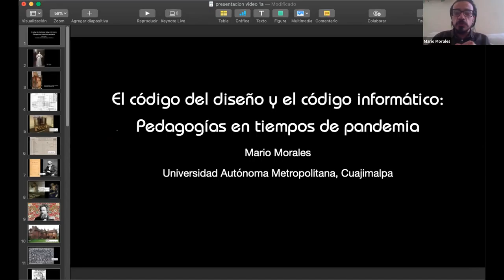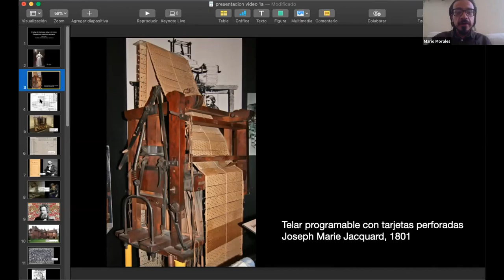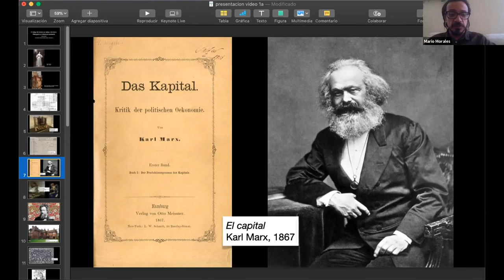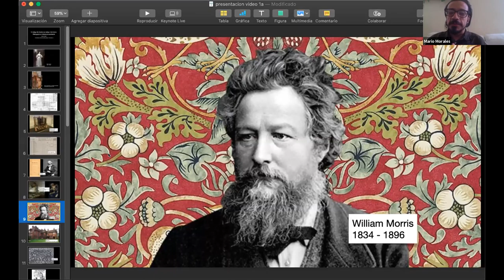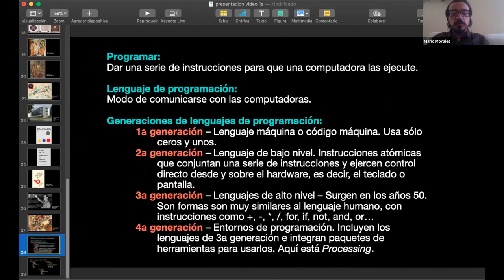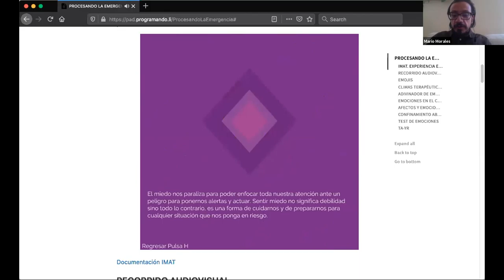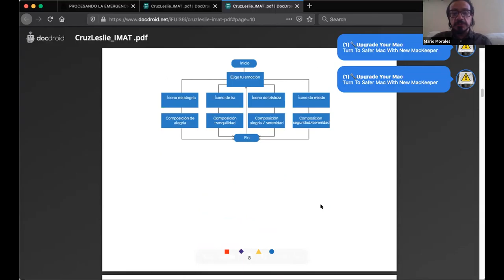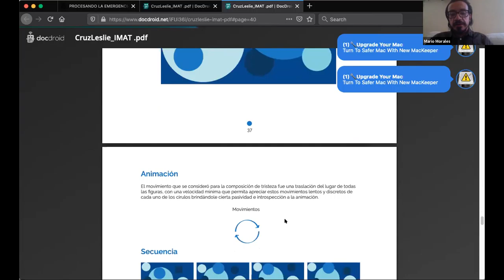El código del diseño y el código de la programación: pedagogías en tiempos de pandemia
SIVD 2020 Mesa 2. El código del diseño y el código de la programación: pedagogías en tiempos de pandemia. Morales, M. / Universidad Autónoma Metropolitana. Cuajimalpa